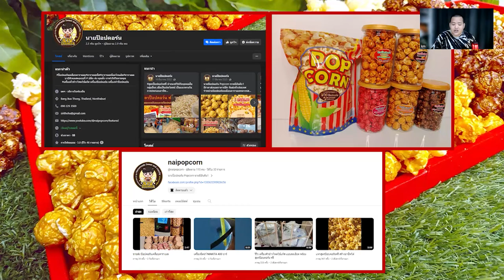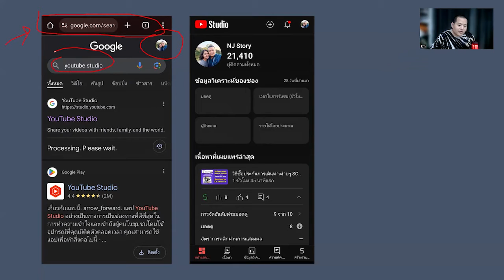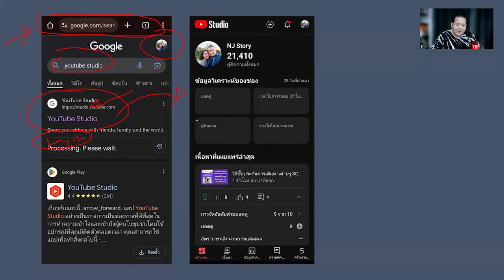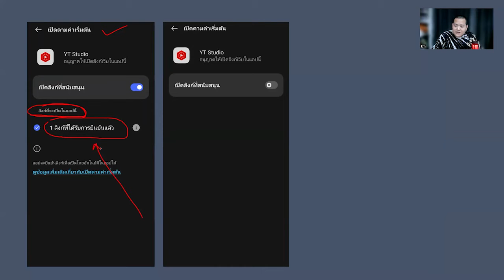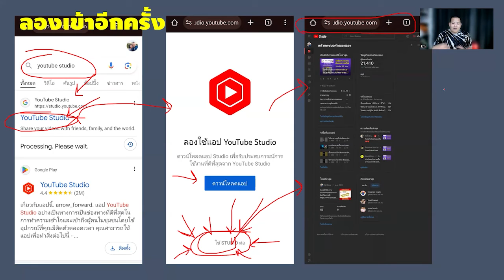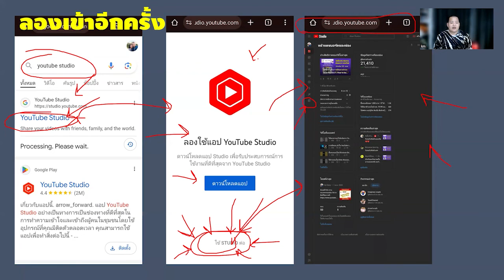วิธีเข้า YouTube Studio ในมือถือผ่าน Google Chorme | How to access YT Studio on your mobile phone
ติดต่อ สอบถามปรึกษาหรือซื้อ ประกันชีวิต สะสมทรัพย์ บำนาญ ประกันสุขภาพ จาก โตเกียวมารีน : LINE ID : TheMallGroup

สมัครสินเชื่อส่วนบุคคล พรอมิส
สมัครบัตรกดเงินสด A Money
สมัครสินเชื่อ สมหวังเงินสั่งได้
สมัครสินเชื่อ ศรีสวัสดิ์
สมัครสินเชื่อ เงินติดล้อ
สินเชื่อทะเบียนรถยนต์